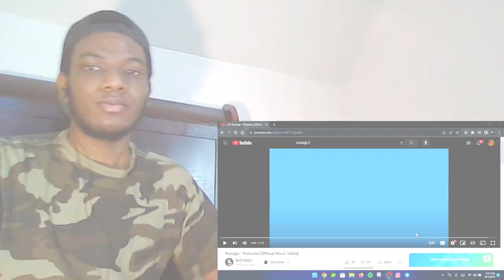THIS A SUMMERTIME ANTHEM!!! | Rustage - Pistachio (Official Music Video) [REACTION]